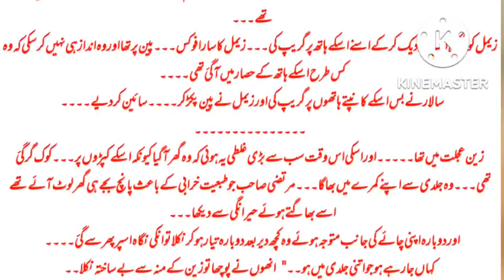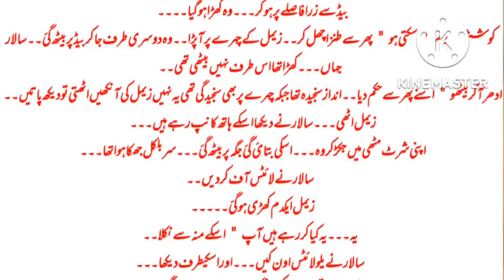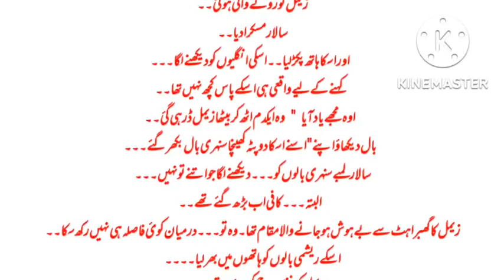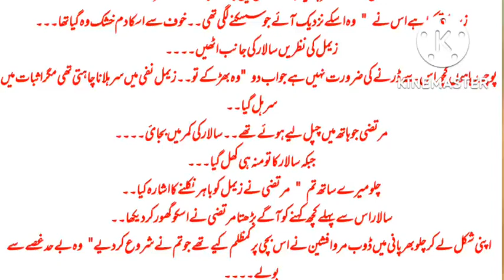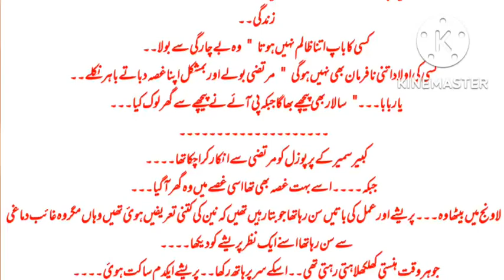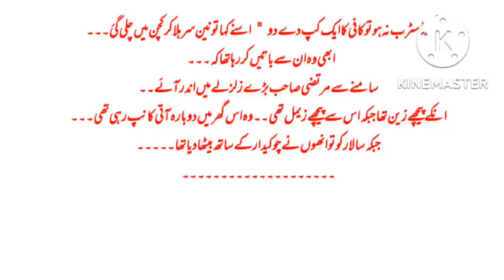surkh anchal part 17|novel by Tania Tahir|romantic Urdu novels|complete love story|novel and stories